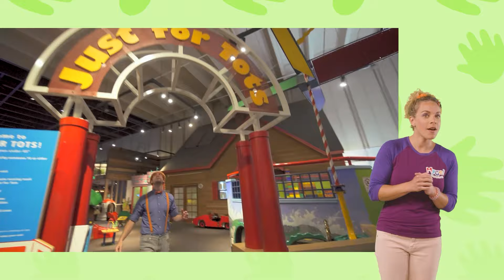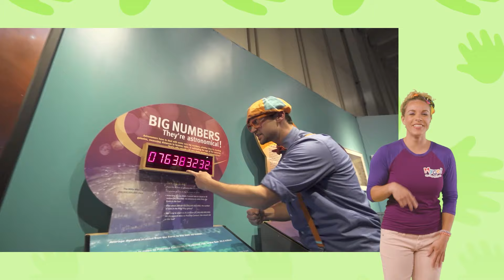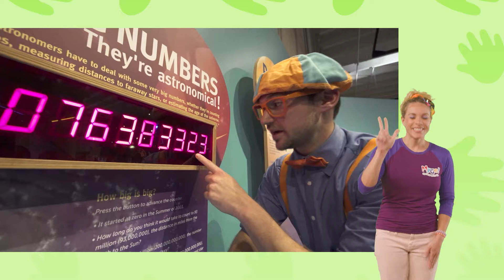Ten Little Duckies | Animals for Kids | MyGo! Sign Language For Kids | @CoComelon | ASL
Follow the leader and learn to count to ten with all the little ducks!

Lyrics:

One little, two little, three little duckies
Four little, five little, six little duckies
Seven little, eight little, nine little duckies
Ten little duckies

Ten little, nine little, eight little duckies
Seven little, six little, five little duckies
Four little, three little, two little duckies
One little ducky